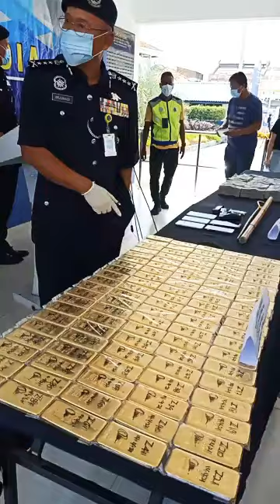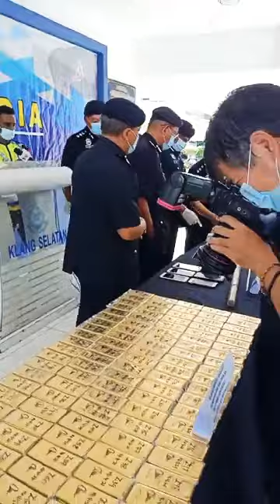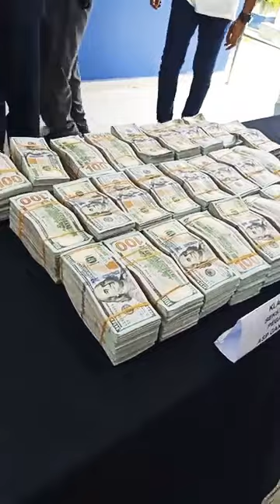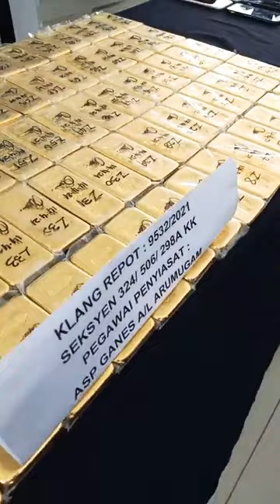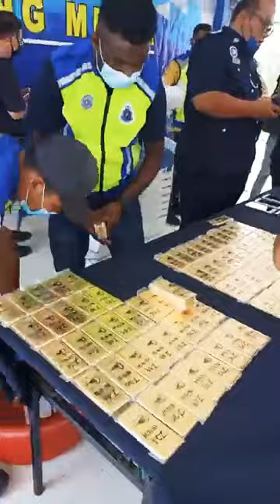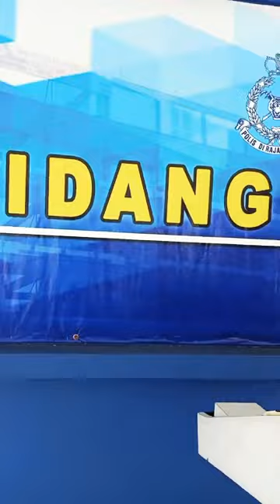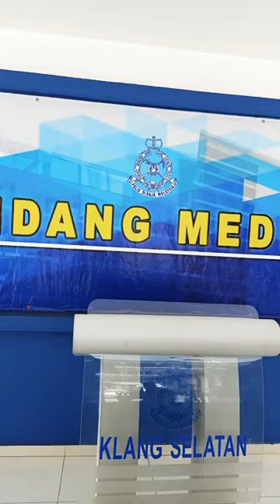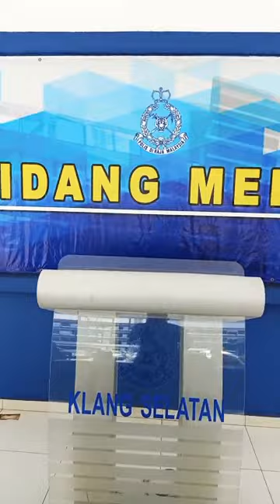AKIBAT MEMUKUL BODYGUARD...SEMUA TERBONGKAR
Live from IPD Klang Selatan , Klang Selangor. Press conference by Dato Arjunaidi Mohamed (Ketua Polis Selangor)..

Sumber dari Makkal Osai